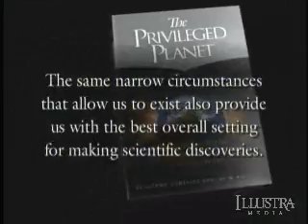Privileged Planet (Chapter 8 of 12)